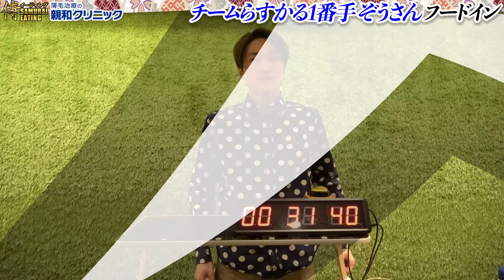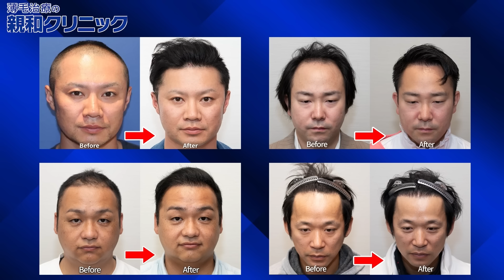【第5回喰王⑥】カレー1キロリレー‼ 早食いチームバトル‼【喰王】【MAX鈴木】【ぞうさんパクパク】【しのけん大食い】【えびまよ】【らすかる新井】【Dracö】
さて今回は「喰王~Dream Match~早食いチームバトル」
夢の食宴、開催!最強のフードファイターたちのガチ真剣勝負!! 今大会に参加する選手全員によるリレー形式総力戦!!